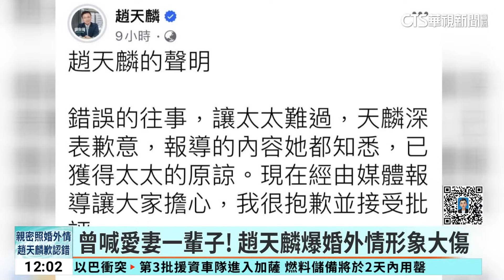曾喊愛妻一輩子！ 趙天麟爆婚外情形象大傷｜華視新聞 20231024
民進黨立委趙天麟驚爆跟中國籍女性友人互動親密，也讓平時的愛妻人設徹底崩壞，他的妻子丁丁是他的助理，兩人不只經常公開出席活動，趙天麟也曾在臉書上說，從20歲到現在，從兩個人到一家人，在網路上喊話愛你一輩子。不過他和中國籍女子似乎早已認識多年，2018年時助理還曾替女子以醫美健檢名義擔保來台，可見早就知情，兩人還一起到九份玩留下甜蜜合照，雖然趙天麟聲稱太太一切知情也已經獲得原諒，但給選民的好印象難免破滅。